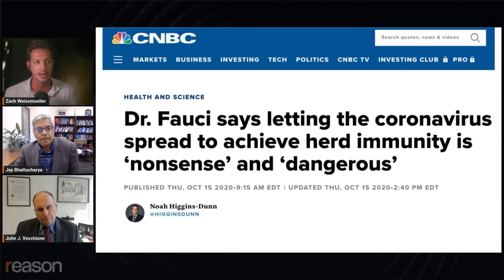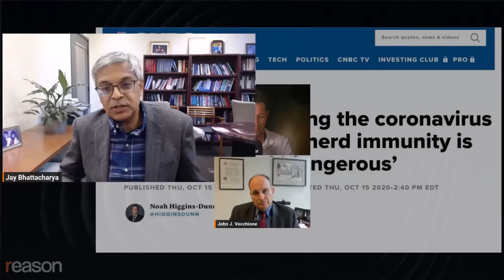Dr. Jay Bhattacharya: This was censorship.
YouTube removed this March 2021 roundtable organized by Florida governor Ron DeSantis because of the views Bhattacharya and others expressed about masking children in school. Was this part of an illegal censorship campaign, as a lawsuit in federal court alleges?

For the full conversation between Reason's Zach Weissmueller and Jay Bhattacharya and New Civil Liberties Alliance senior counsel John Vechionne about the Missouri v. Biden case, go